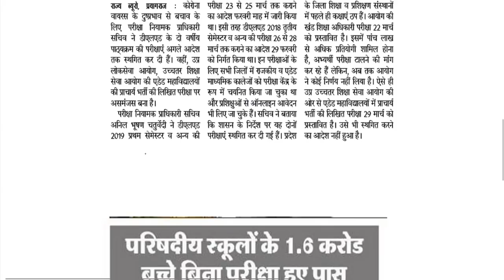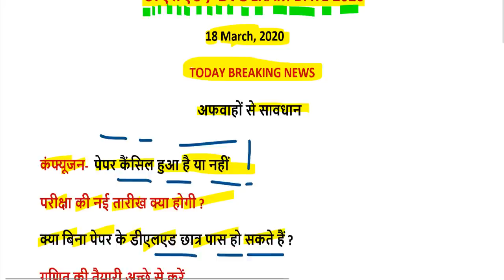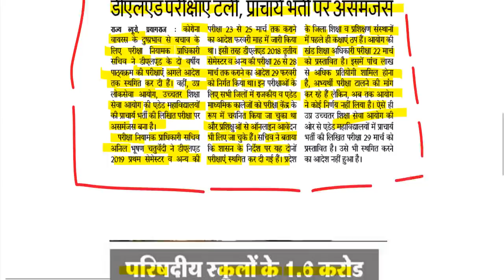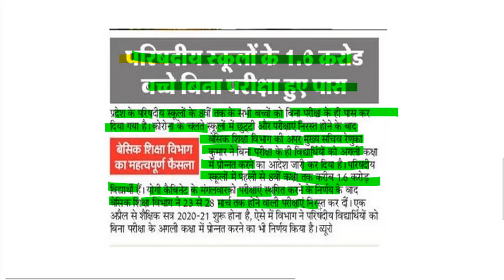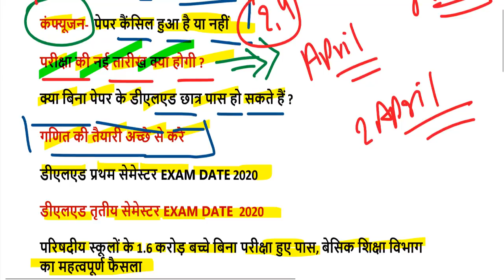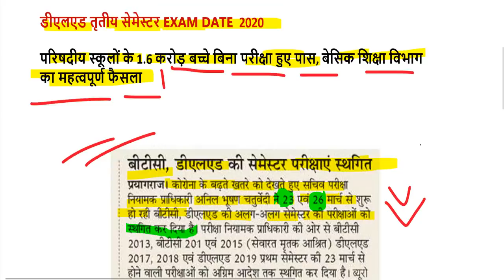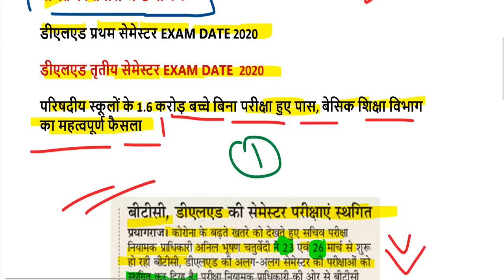up deled 2019 batch 1st sem exam date 2020 / UP DELED 3rd SEMESTER EXAM DATE 2020